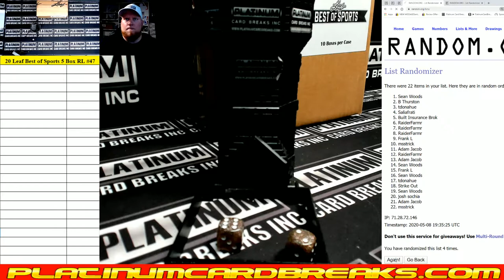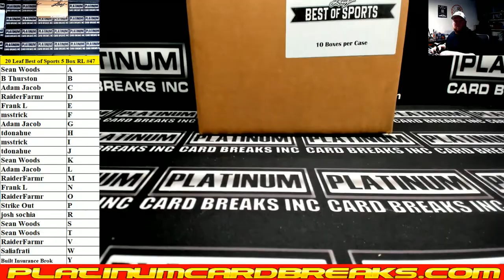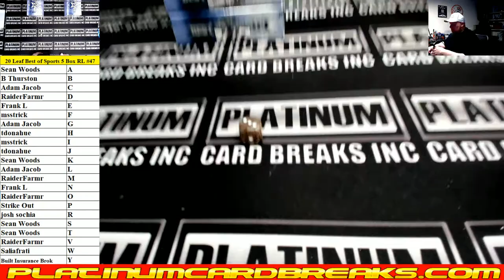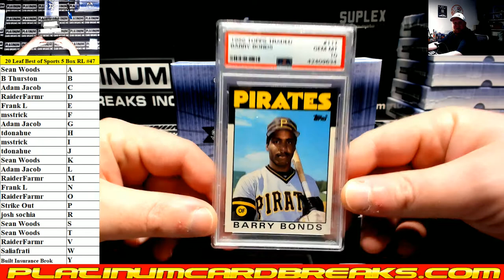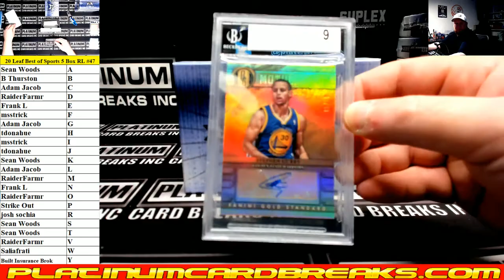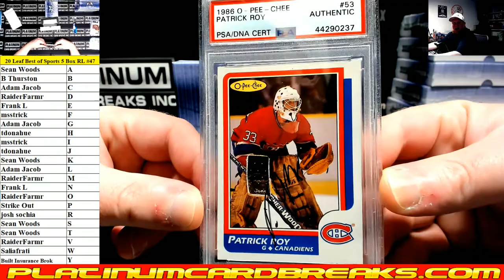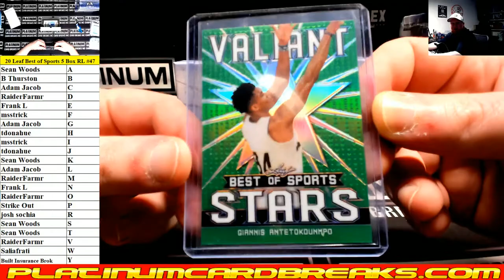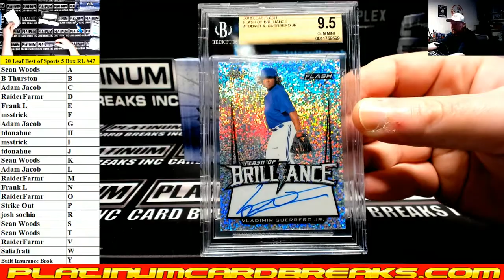2020 Leaf Best of Sports 5 Box Random Letter Break #47